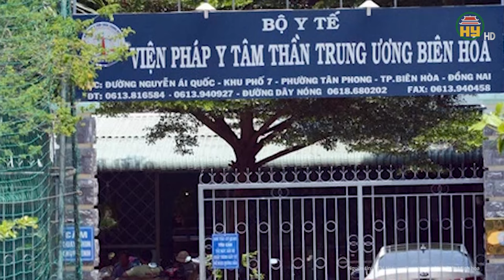Truy tìm nóng nữ đại gia bị bệnh “tâm thần” bỏ trốn khỏi bệnh viện cùng vụ lừa đảo gần 1.000 tỉ đồng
Tin tức 24h mới nhất | Truy tìm nóng nữ đại gia bị bệnh “tâm thần” bỏ trốn khỏi bệnh viện cùng vụ lừa đảo gần 1.000 tỉ đồng
Mới đây, Cơ quan Cảnh sát điều tra Công an TPHCM (Phòng Cảnh sát Kinh tế) vừa ra thông báo truy tìm đối tượng Trần Thị Mỹ Hiền (sinh năm 1963, ngụ đường Nguyễn Trãi, phường Nguyễn Trinh, Quận 1). Bà Hiền là nguyên Giám đốc Công ty TNHH Đất Vàng Hoàng Gia, là bị can trong vụ án Trần Thị Mỹ Hiền, Phạm Thị Tuyết Nhung, Trần Thị Hồng Hạnh cùng đồng bọn phạm tội “Lừa đảo chiếm đoạt tài sản”
Địa chỉ: 164 Nguyễn Văn Linh, thành phố Hưng Yên, tỉnh Hưng Yên
Tiktok: Truyền hình Hưng Yên
Facebook: Đài Phát thanh và Truyền hình Hưng Yên
Zalo: Đài PTTH Hưng Yên